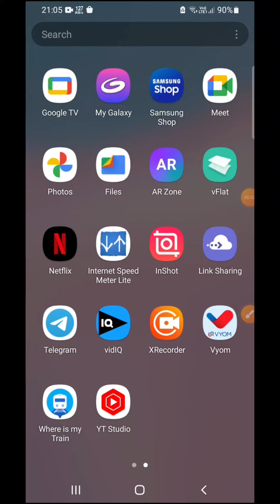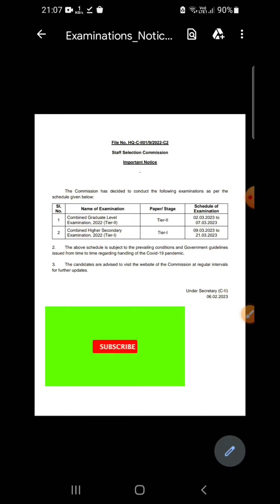SSCCGL2022EXAMDATEOUT sscchsl2022examdate mathssimpletricks ssc